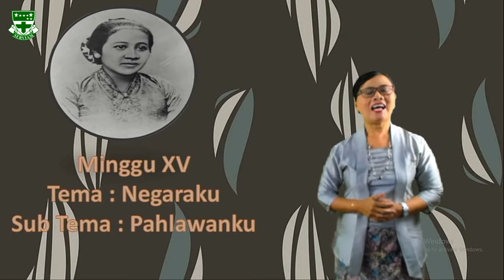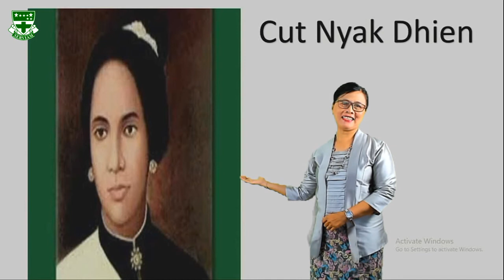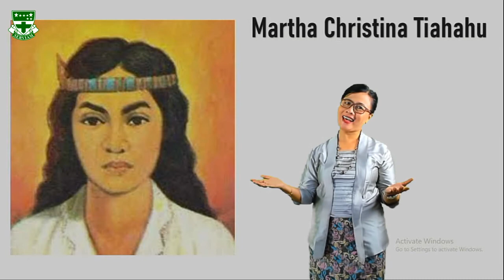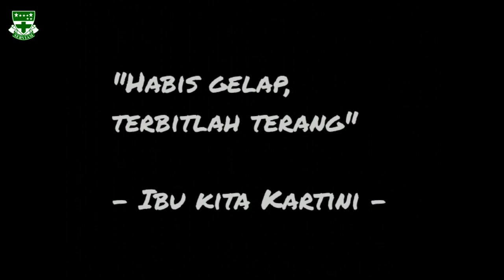Kegiatan Pembelajaran Minggu XV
Mengajak anak-anak sejak usia dini mengenal salah satu tokoh pahlawan wanita di Indonesia